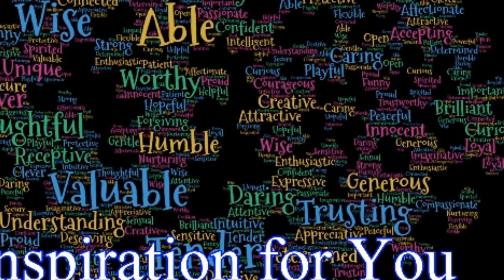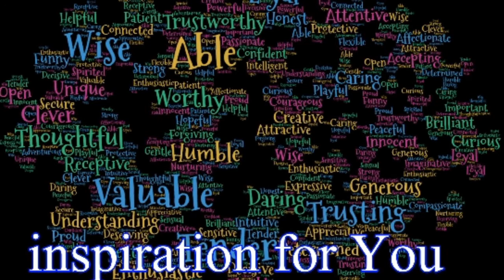Mix_it_up_Nocopyrightsound ||Manthar copyright free YT music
License       creative Commons attribution license
                                 ( reused allowed)